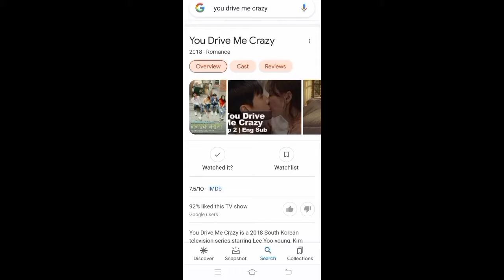You Drive Me Crazy❤️1EPISODE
Is a 2018 South Korean television series starring Lee Yoo-young, Kim Seon-ho, Kim Sung-joo and Kwon Do-woon.
how a friendship suddenly turns into love, and how a once dull life suddenly becomes blinding due to love.

Thankyou for watching(시청 해주셔서 감사합니다)💕